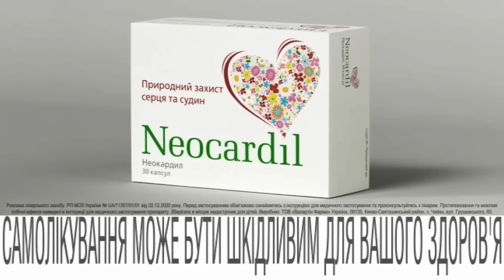НЕОЧІКУВАНО! / Коли закінчиться ВІЙНА? / Аналітика Соляр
"Злиті" документи розвідки США свідчать, що війна в Україні перетворюється на затяжний конфлікт, який триватиме "далеко після 2023 року".